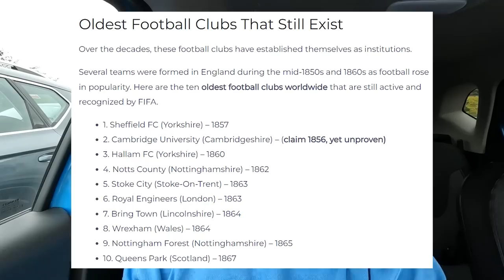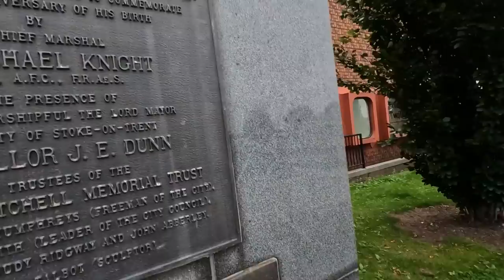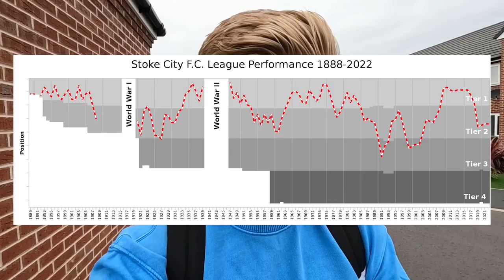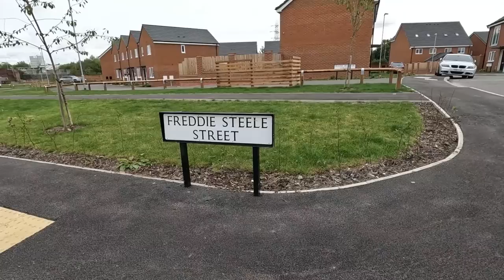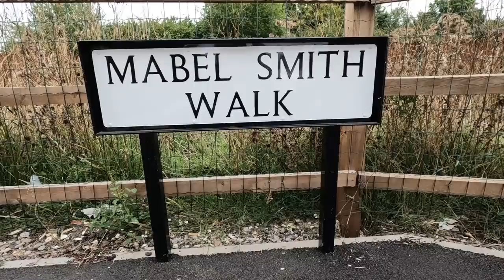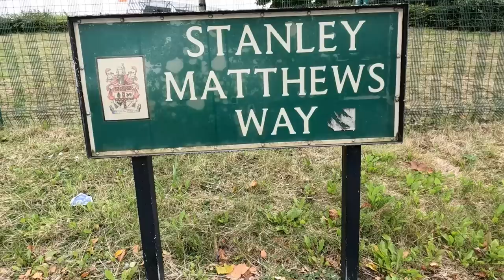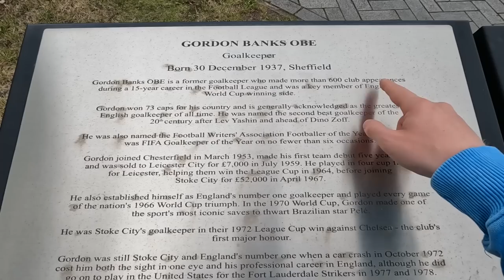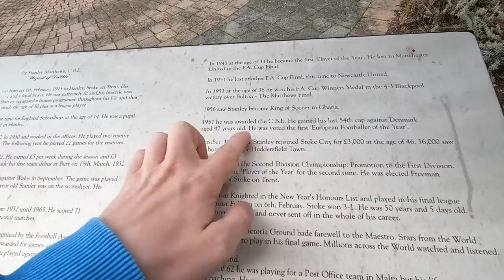PUT SOME RESPECT ON STOKE'S NAME!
Stoke City Football Club are one of the most historic clubs in the English Football League and even lay claim to being the oldest club in the EFL.

I visited their old home (the Victoria Ground) which is now a housing estate. I also saw the statues of legendary ex-players such as Sir Stanley Matthews & Gordon Banks outside the Bet365 Stadium.